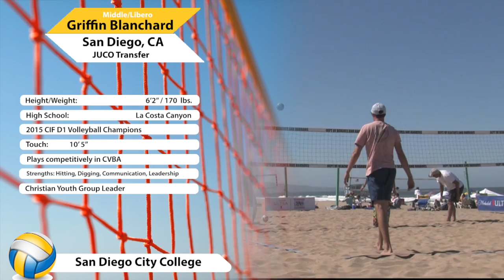Griffin Blanchard, Mid/Libero - San Diego, CA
This video is about Griffin Blanchard Highlight Video